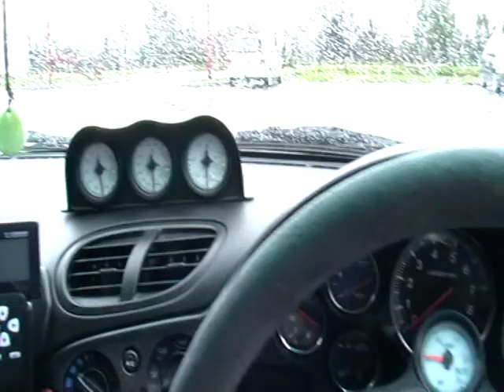An RX-7, me and my wife. In the rain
The first Mazda Rotary Club meet of 2010. waiting in a desolate car park in the teeming rain for the rest of the club to arrive, we're bored enough to do a mini-blog video. An absolute little bit of nonsense that's probably no interest to anyone except us. And people who wonder what the insdie of an RX-7 looks like. In the rain.